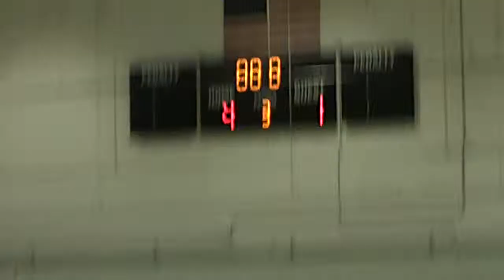Burr End of Game